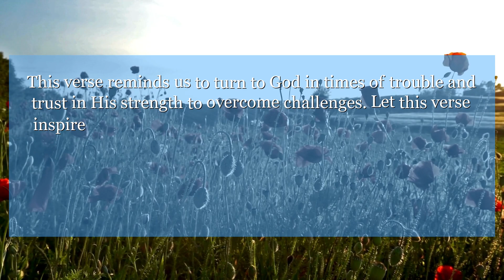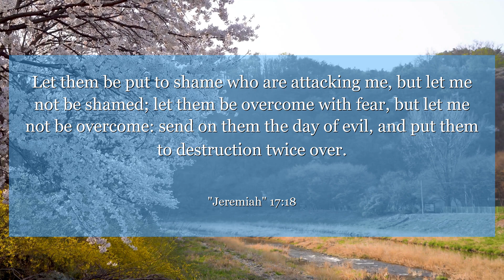Jeremiah 17:18 Let them be put to shame who are attacking me, but let me not be shamed; let them be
In Jeremiah 17:18, the prophet cries out to God for protection against his enemies. This verse reminds us to turn to God in times of trouble and trust in His strength to overcome challenges. Let this verse inspire you to seek refuge in God's love and find peace in His presence.